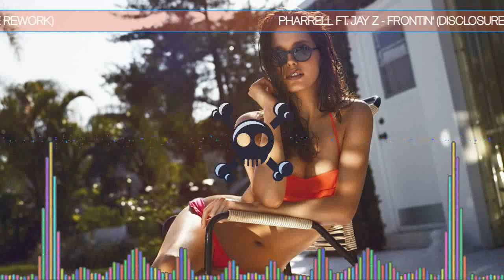Pharrell (ft. Jay Z) - Frontin' [Disclosure Rework]